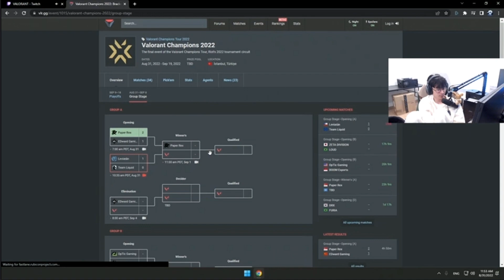SEN TenZ Predictions on *NA* Valorant Teams in Champions...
The Best Peripherals used by Professionals!
➡️ Chamber (Gigachad) Blanket